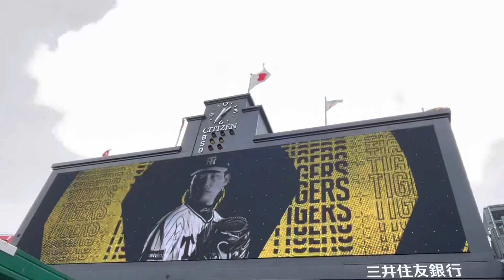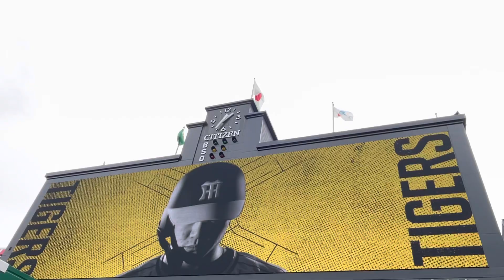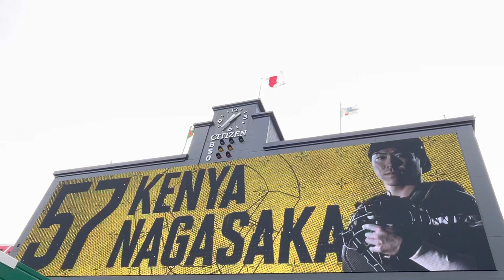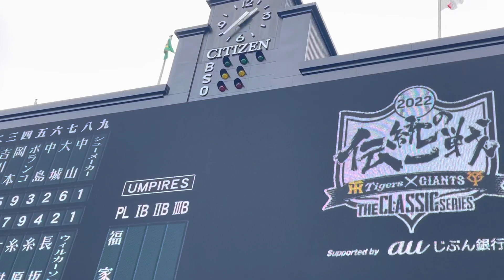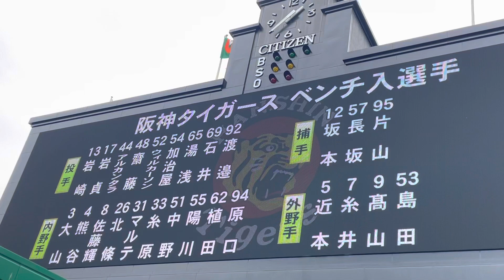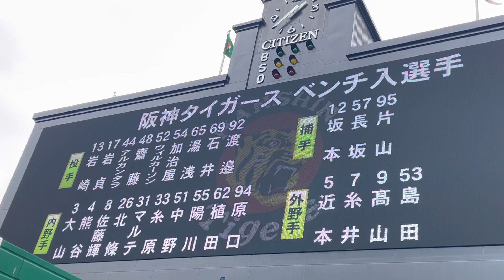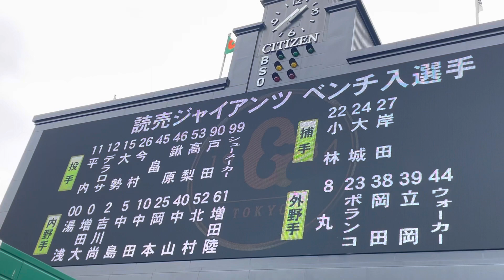【塁審 白井で本日もざわつく伝統の一戦】阪神タイガース✨スタメン発表🐯 先発 ウィルカーソン投手22.5.21.🆚読売🏟阪神甲子園球場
色んな作成リストもどうぞ 📽その他もあり

たまにマニアックな🤣